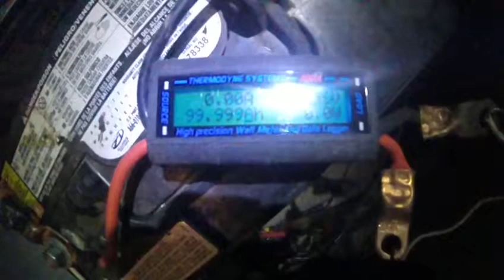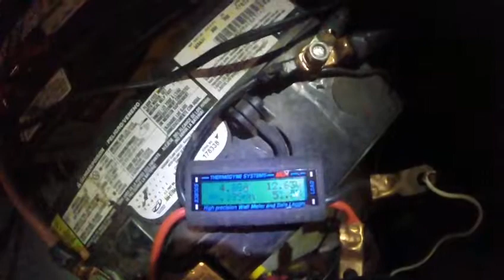Windiest day yet for the wind turbine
30-50 mile per hour winds blew my Christmas decorations down.I data logged the best numbers for my wind turbine since putting it up a couple weeks ago.